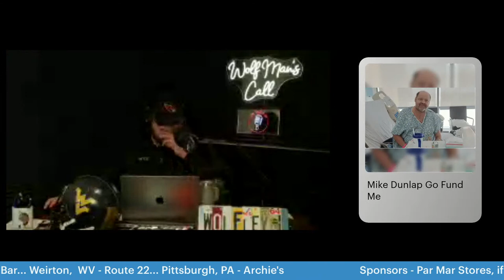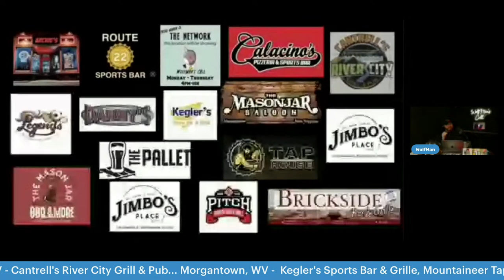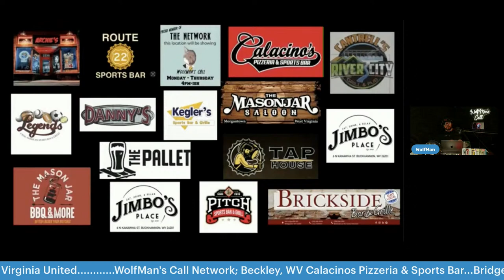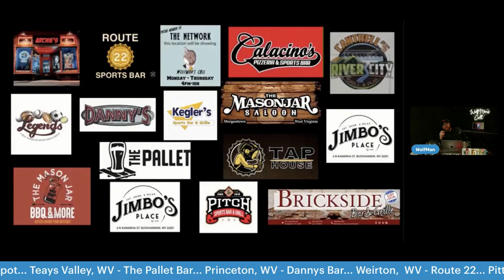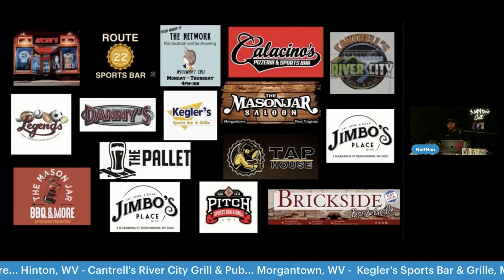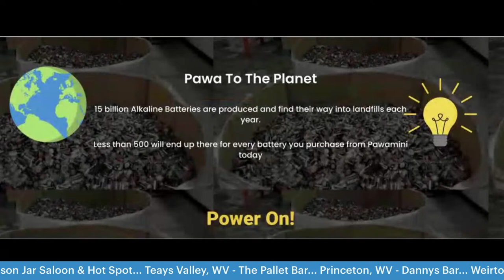WolfMan's Call 8/30/23 4:00 EST: Former PSU Coach & TV & Radio Host Jay Paterno talking WVU vs PS…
WolfMan's Call - Jay Paterno, former 17 year Coach at PSU, author, co-host of two shows. Television's Nittany Game Week and ESPN Radio 970 Pigskin Stew / Former player and Mountaineer Great linebacker Dennis Fowlkes and talk PSU, Mountaineer Mentality & WVU / Review Neal Brown Press Conference / Join the Conversation, Mountaineer Nation All today on the WolfMan's Call!

Watch on the WolfMan's Call Network at the below Fine Establishments, all on today on the WolfMan's Call where the Truth is always part of the Call!